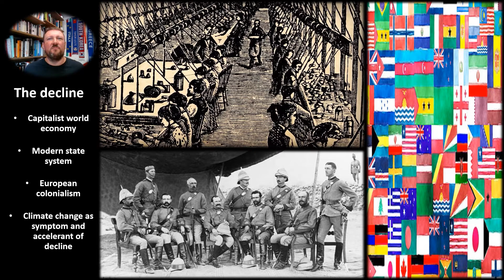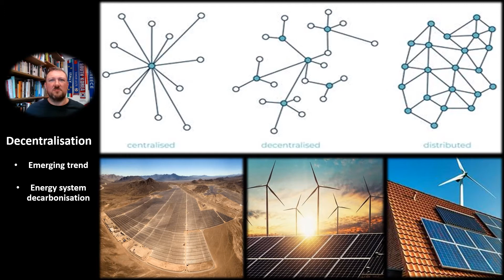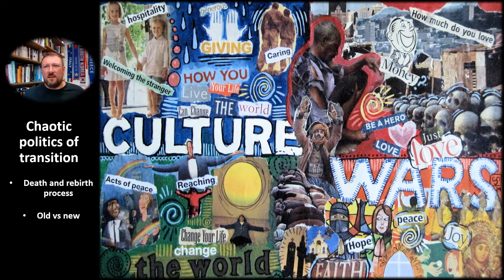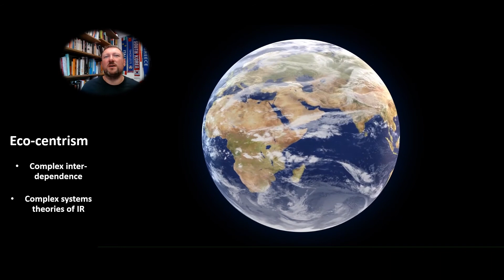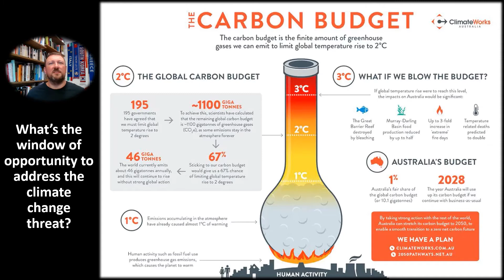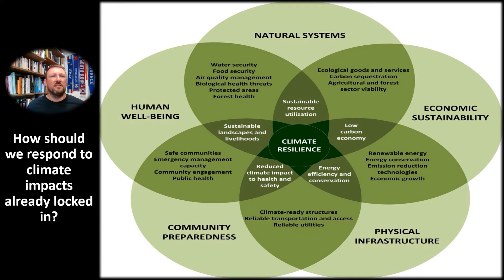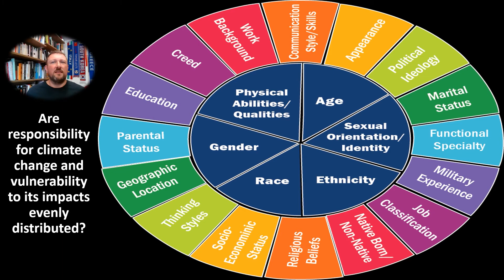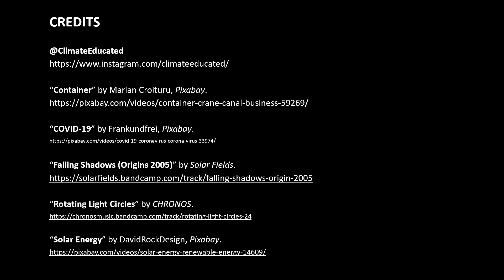02. Introduction to global climate politics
1. A moment of system-level change in global politics.
2. How does IR grapple with complex inter-dependence?
3. Climate change problematizing IR.
4. COVID-19 and climate change.